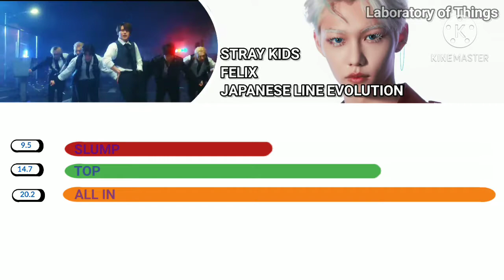•STRAY KIDS - FELIX (JAPANESE LINE EVOLUTION) | UNTIL " ALL IN ".